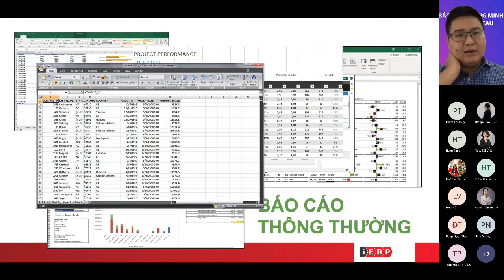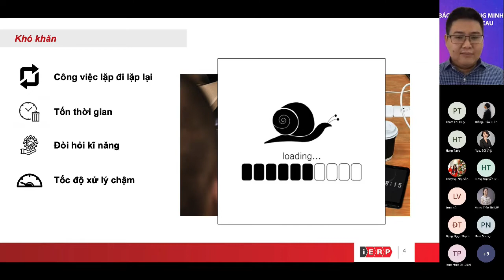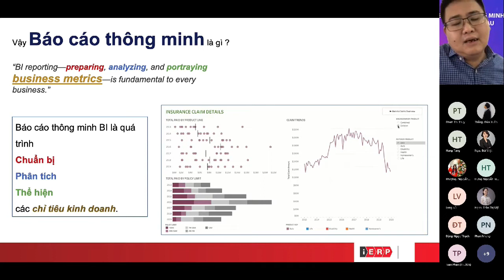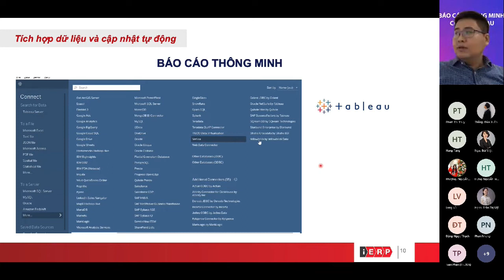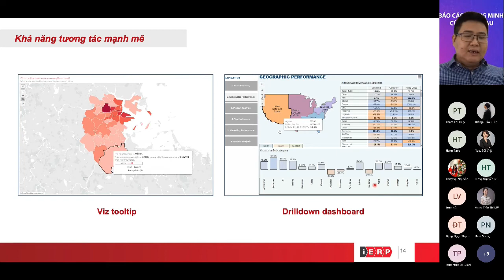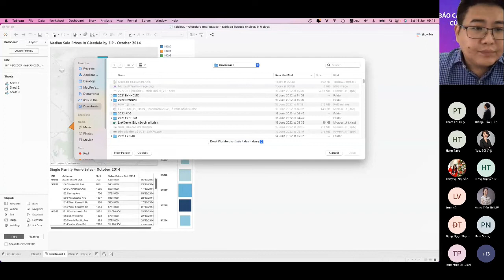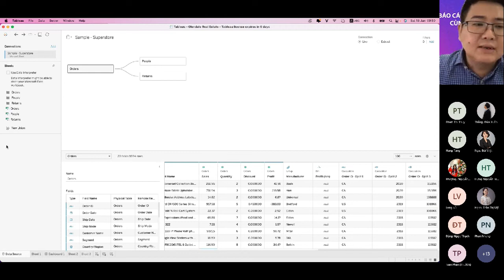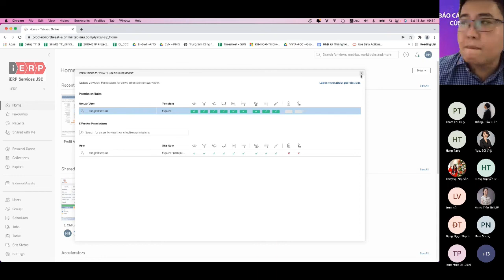So sánh Báo cáo thông minh và Báo cáo trên bảng tính Excel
📊  Bảng tính thông thường (Excel, Google Sheet, vv) là một công cụ truyền thống và phổ biến được sử dụng cho việc làm báo cáo. Tuy nhiên, với thời đại “dữ liệu là vàng” như hiện nay, bảng tính đang dần không đủ khả năng đáp ứng được nhu cầu phân tích và khai thác dữ liệu của các doanh nghiệp. Khi lãnh đạo kỳ vọng quá nhiều vào báo cáo: muốn tìm ra nhiều insights cho việc kinh doanh, đặt ra hàng loạt câu hỏi “tại sao…?” và muốn đưa ra lời giải, việc làm báo cáo bằng bảng tính thường sẽ trở thành “gánh nặng” đối với nhân viên văn phòng.

𝑾𝒐𝒓𝒌𝒔𝒉𝒐𝒑 𝑩𝒂́𝒐 𝒄𝒂́𝒐 𝒕𝒉𝒐̂𝒏𝒈 𝒎𝒊𝒏𝒉 𝒄𝒖̀𝒏𝒈 𝑻𝒂𝒃𝒍𝒆𝒂𝒖 giúp bạn thay đổi tư duy làm báo cáo, tiếp cận và làm quen với báo cáo thông minh – xu hướng báo cáo mới trong thời đại dữ liệu.

Công ty Cổ phần Dịch vụ iERP